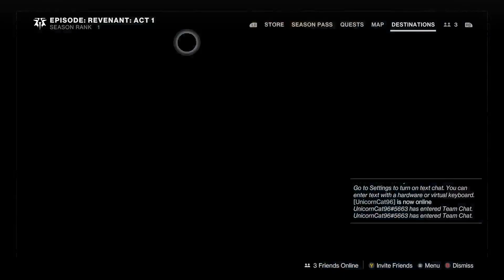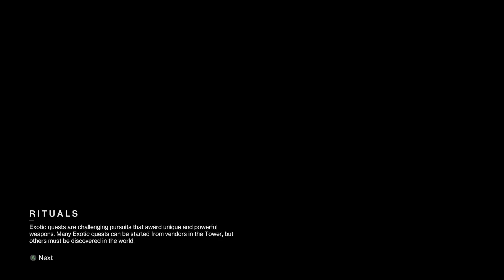More Destiny 2